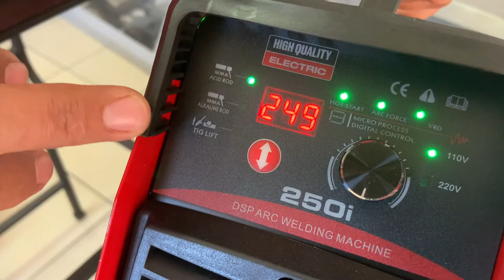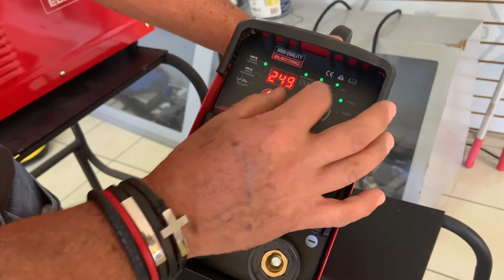¿Cómo manejar un inversor?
Jairo Monge, Gerente de Marcas de Distribuidora Reposa y Desarrollo de la marca Torini, brinda las pautas de manejo de los inversores de esta marca.